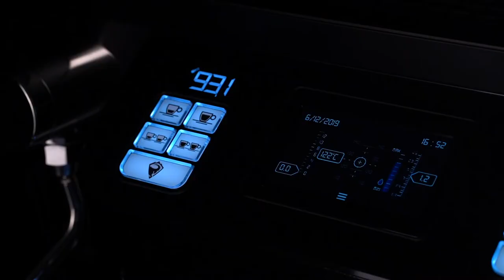Sanremo F18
F18: fighter aircraft or fighter coffee machine? Both 😎
See all its powerful features in the video!